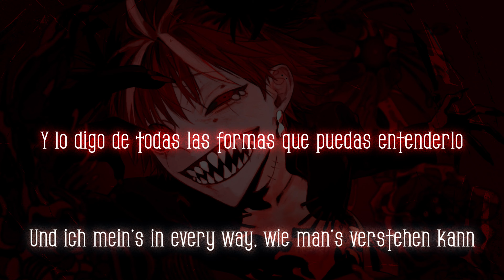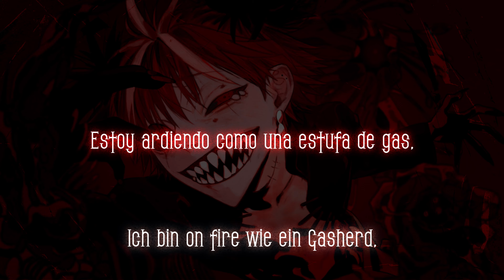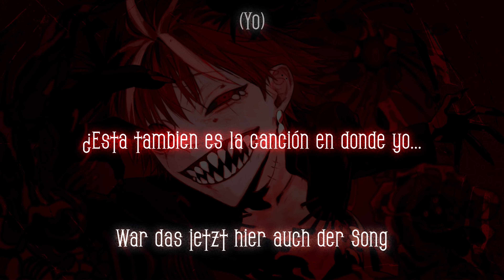TJ_beastboy - GUTᐸBESSERᐸICH | Sub en Español & Lyrics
Este video fue creado con fines de
entretenimiento, no tiene ningún
ingreso económico este canal,
todos los derechos de autor
reservados a sus respectivos
creadores.

(no tengo nada relacionado a mi canal
pero si les interesa ver que hago ademas
de videos, pueden hacerlo :3)